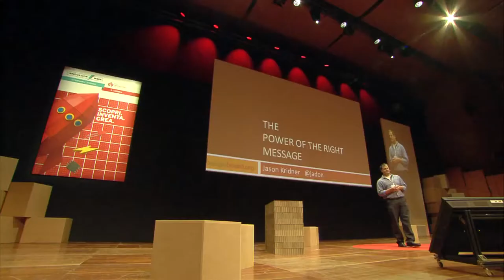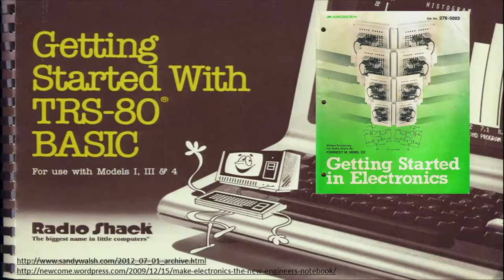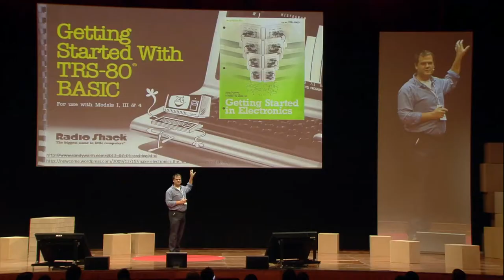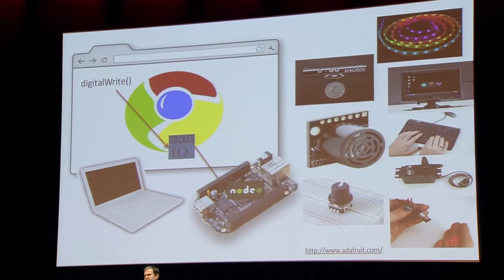Jason Kridner - The Power of the Right Message (2014 OHS)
Session: Innovation and Cultural Revolution